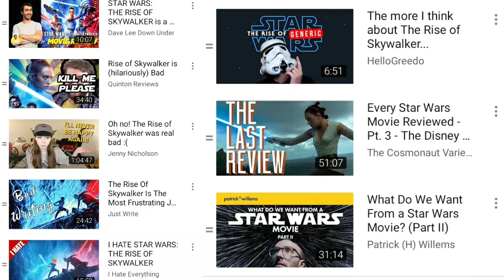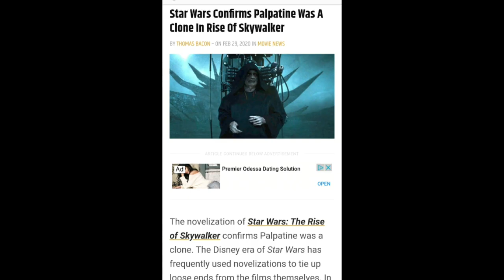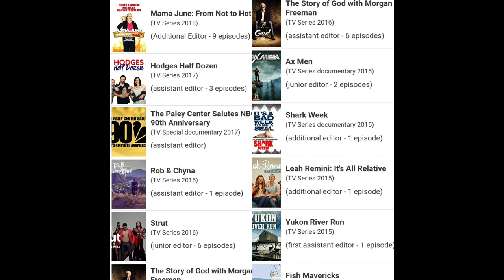The Rise of Skywalker is amazing and you are all insane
Y'all don't get film. Get Good.